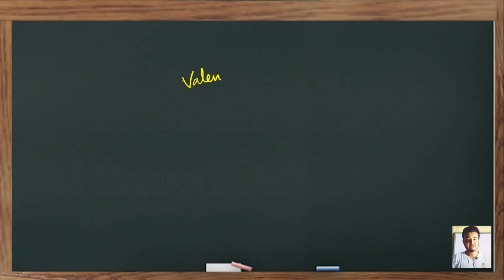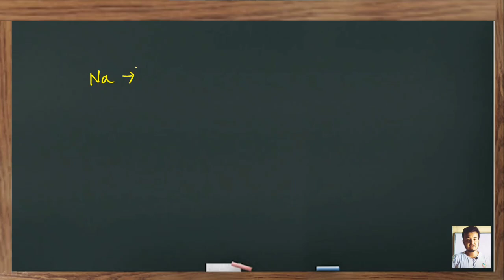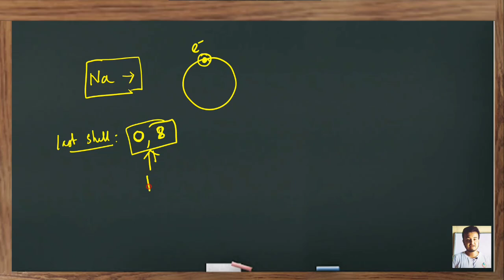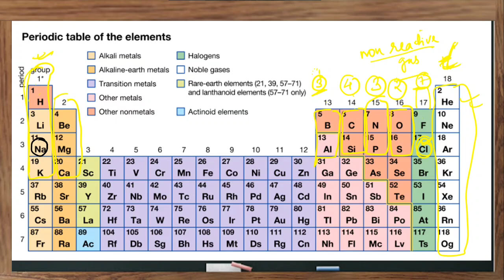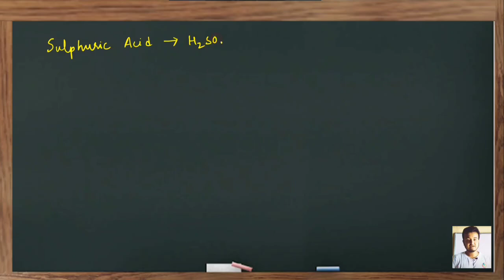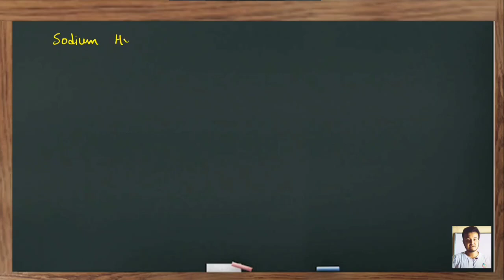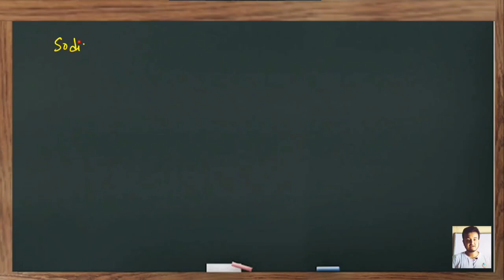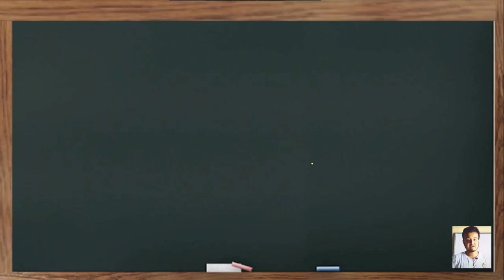Class 10 Science || Part 1 : How to write chemical formula